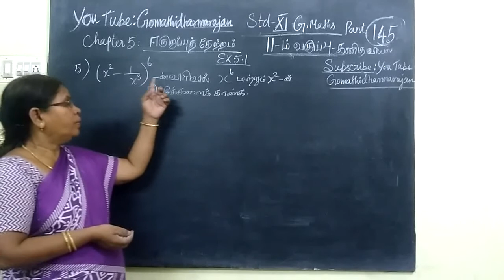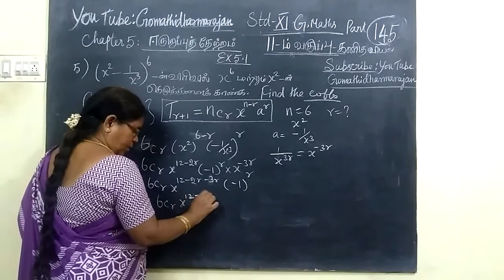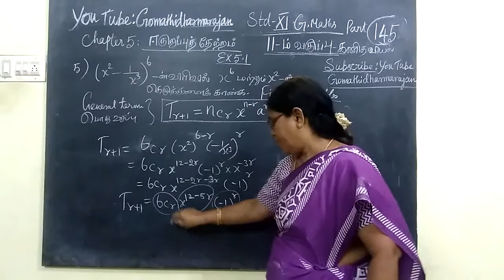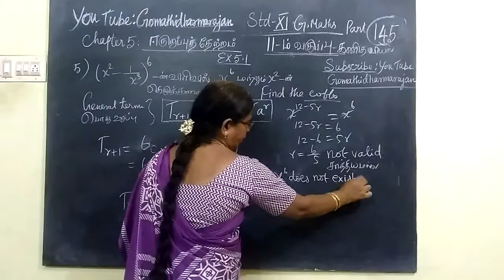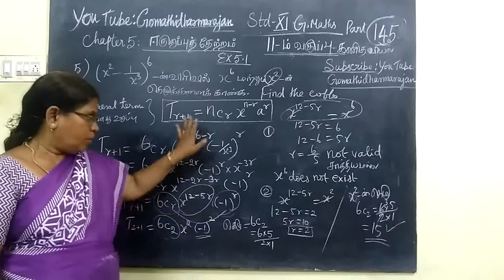11th Maths [Part-145] Ex-5.1-5 Binomial theorem T.M-E.M Gomathi dharmarajan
11th Maths [Part-145] Ex-5.1-5 Binomial theorem T.M-E.M Gomathi dharmarajan
பதினோராம்வகுப்பு கணிதம்- ஈருறுப்புத்தேற்றம்